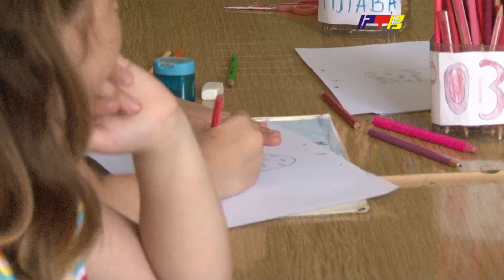Još jedna nagrada i počast za vranjski ŠAF / RTV Vranje / 12. 06. 2023.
Još jedna nagrada i počast za vranjski ŠAF